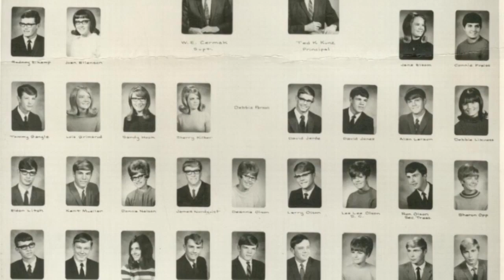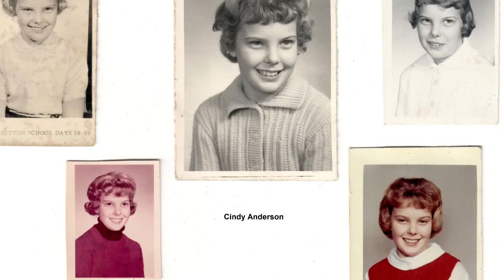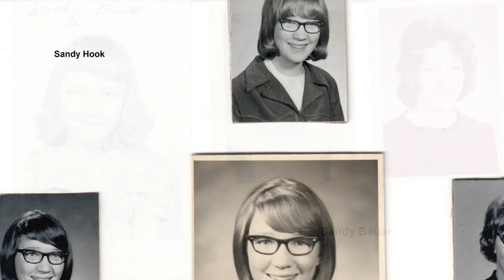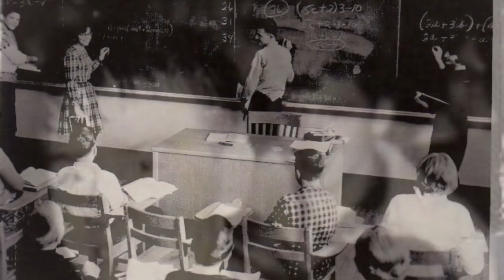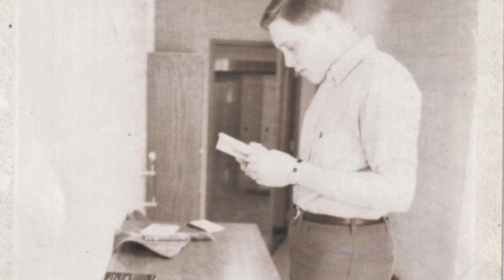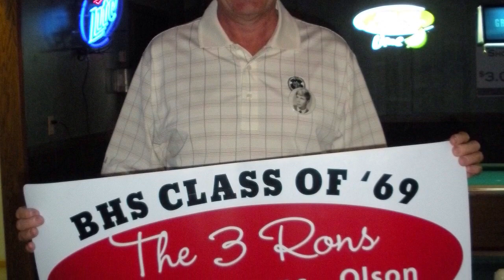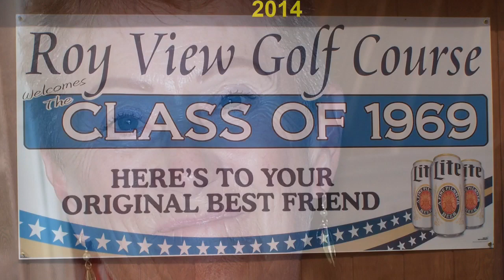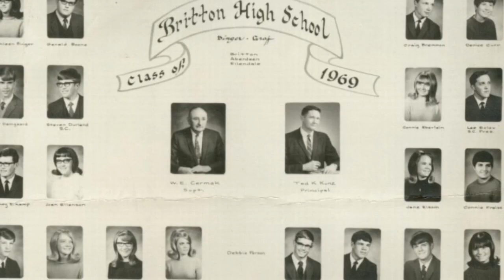50 Years - Britton Class of 1969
Britton, SD Class of 1969